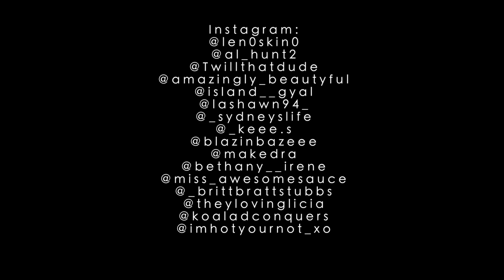Main AttraKtion (Shimmy Like A Nupe) (3) Kappa Alpha Psi Fraternity, Inc.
The Pretty O'mazing Nupes KKA the Pi Omicron Chapter of Kappa Alpha Psi Fraternity, INC. Present: Shimmy Like A NUPE (RELOADED) from the University of South Carolina Upstate (USC Upstate). Main AttraKtion Is The Other Team From This Year's Annual SLAN Event. It Was Only Right That We Bring You This Event Since Last Year The Police Shut It Down. We Would Like To Thank The Lovely Ladies For The Hard Work & Dedikation They Put In. Also, We Would Like To Thank You For Showing Love To US By Viewing This Video.

Directed By: Kaden Amir (IG: @KadenAmir)
Shot By: George Nnodim (IG: Well.Known)

Hosted By: @Kuriosity6 & @RanBruce